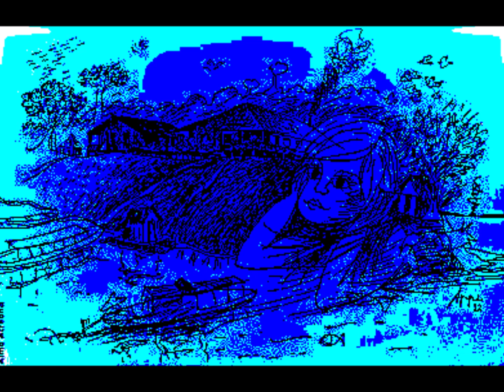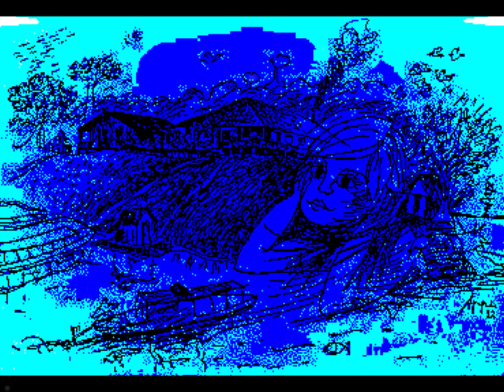Patrícia Oliveira - Ana Maria Adade - GESTA PRIMITIVA - Waldemar Henrique - Leandro Tocantins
Patrícia Oliveira (soprano)   Ana Maria Adade  (piano)   GESTA PRIMITIVA  - Waldemar Henrique - Leandro Tocantins
Álbum: Waldemar Raro e Inédito Henrique.
Ano de 2005.
Agradeço publicamente ao amigo Isaac Melo pelas correções ao lindo poema de Leandro Tocantins, musicado por Waldemar Henrique.
luciano hortencio.

Menino acordado pro mundo
No vasto seringal do Acre
Vida acre, saudade, solidão
Minha mãe chorando, rezando
Pedindo a todos os santos
Regresso a Belém do Pará.

Um rio chamado Muru caxinauá batizou
Mandou juntar Tarauacá, mais um  de nome Juruá
Fez puçanga de água e erva pajé
Foi despejar no Amazonas
Pedir mulher parindo varão
Lutador de cinco rios
Não Micamiaba
Guerreira de peito cortado, coitadinha

Sopro frio encantado nos mistérios da terra
Lá no espelho da lua vou pegar Muiraquitã
Riscar no vento um pedido
Quero amazoninhas  nuinhas, bonitinhas, indiazinhas
Todas elas com peitinhos.

Cabelo fava de cumaru
Levitando sobre as águas
Pra brincar de arco e flecha
Com menino de seringal.
Do Acre não tão acre
Um pouco doce somente da doçura
Da infância